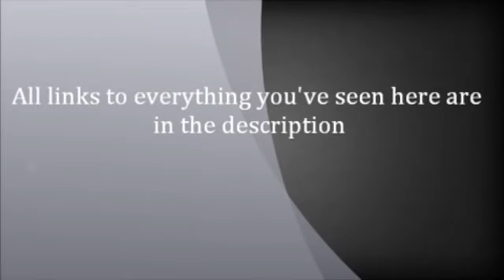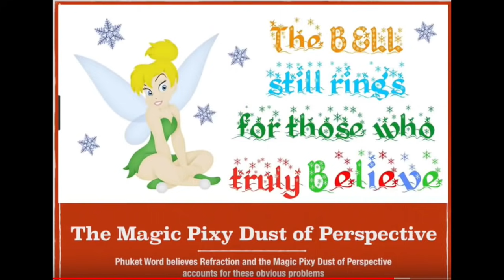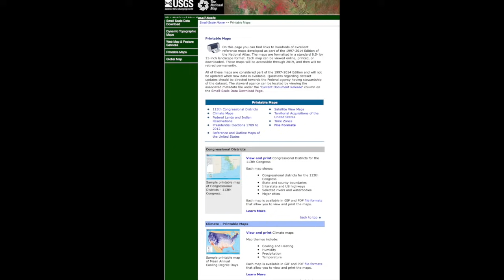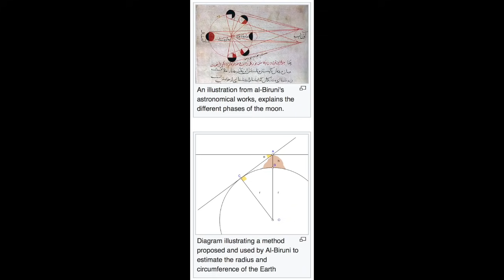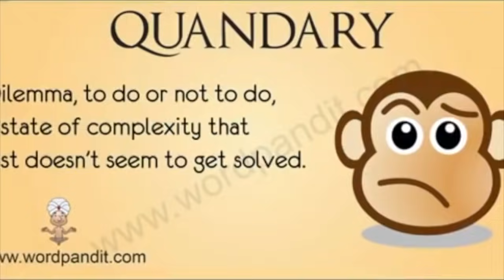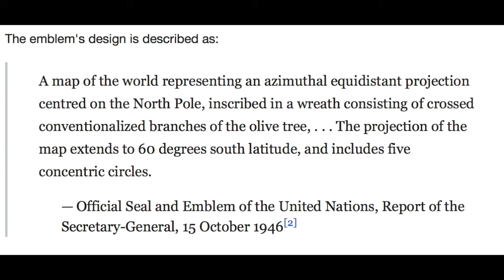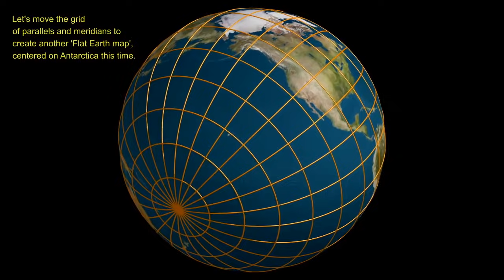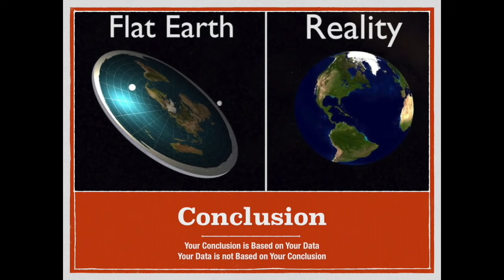Mark Sargent 'Map Projections'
Bob the Science Guy reviews Mark Sargent 'Flat Derp Clues' Part 3 where we see if Mark can actually comprehend much less read a map.

Theme Bob Dylan 'Knocking on Heavens Door'
Harp Guitar Jamie Dupuis
Lyrics and Vocals Canadian Thomas